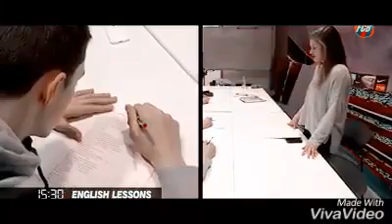LA MASIA•Where Legends Are Born•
La Masia has also produced some extra ordinary talents like the greatest of all time Lionel Messi,Andres Iniesta, Xavi Hernandez,Hector Bellerin and many more footballing stars.Here is how it all begins in the academy.If you enjoy watching our video please smash the like button and Subscribe.